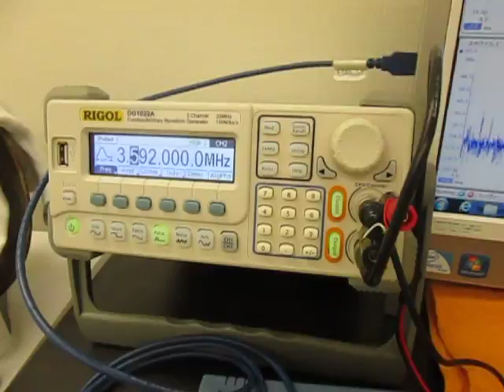超音波実験動画 （超音波システム研究所 ultrasonic-labo）